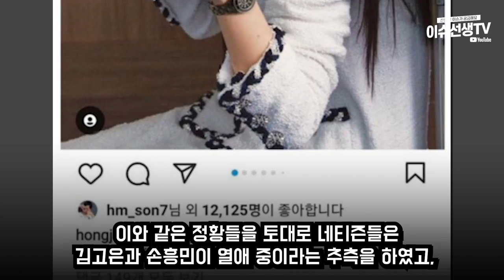손흥민 김고은 열애?